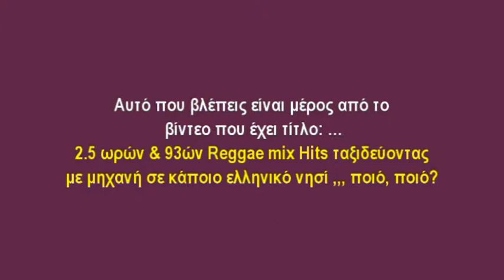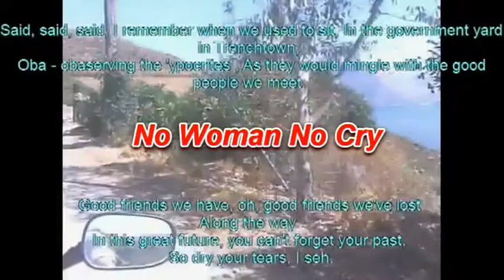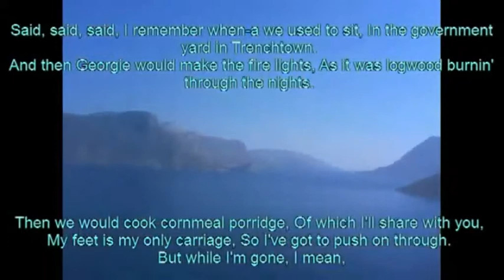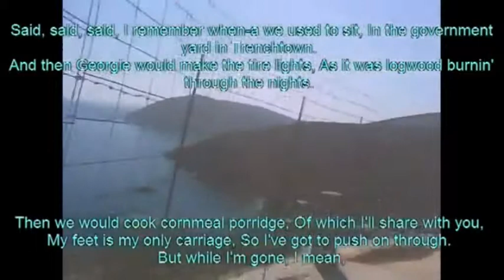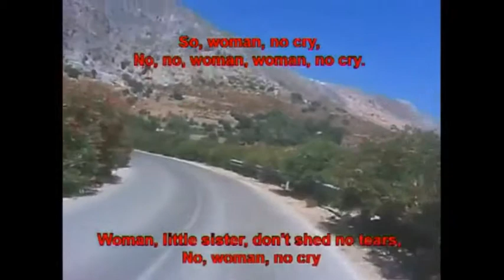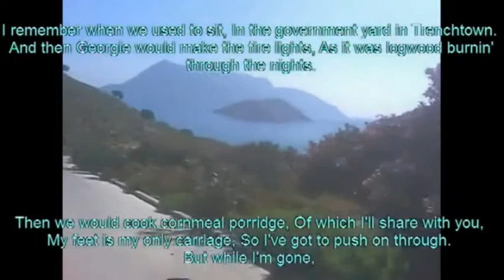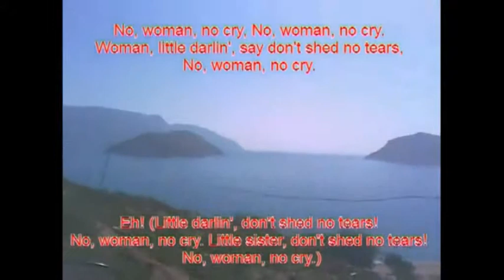Bob Marley -- No Woman No Cry (με στίχους) [lyrics]